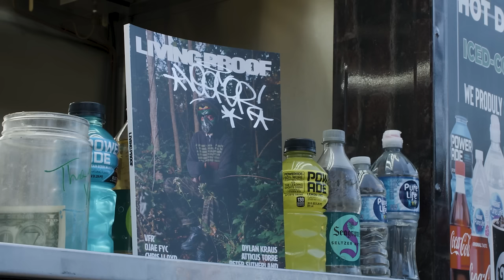ALOY MSK: Living Proof Radio. Ep.160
ALOY is a legendary graffiti writer native to Los Angeles with a career spanning decades. Representing the great MSK crew, known for exemplifying a bold, legible & large letter structure; creating a high degree of visibility off the freeways & billboards he frequents.